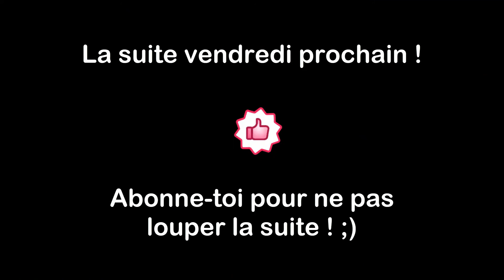GTA V RP - TOUT JUSTE SORTIE DE PRISON ET DEJA LA REPRISE DU TRAFIC #6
L'aventure d'Alex Smith continue sur GTALife RP, à peine sortie de la prison qu'il remet le pied à l'étriller pour reprendre le trafic de drogue !

🔻 ➖DONNY FAMILY ➖ 🔻

Tu peux aussi mettre un like 👍🏼 "bonheur" pour me soutenir 😍
N'oublie pas la cloche 🔔 pour savoir quand une nouvelle vidéo sort !

Viens papoter avec moi ✌️😀 !